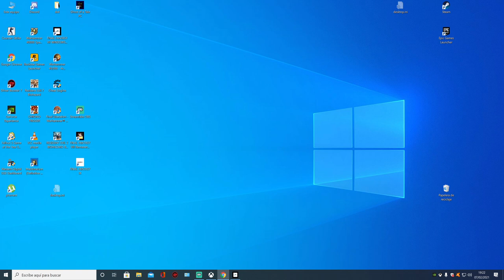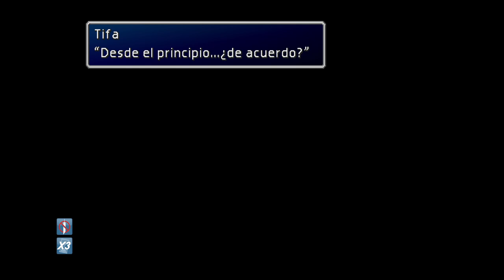final fantasy 7 CAP09